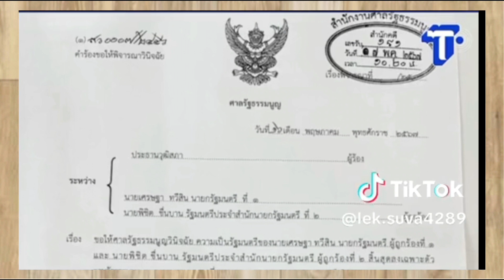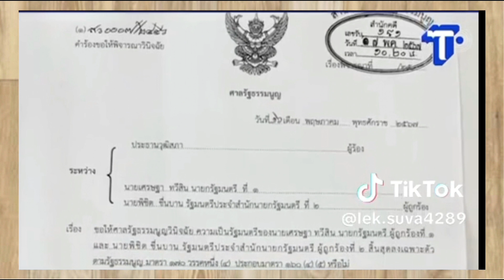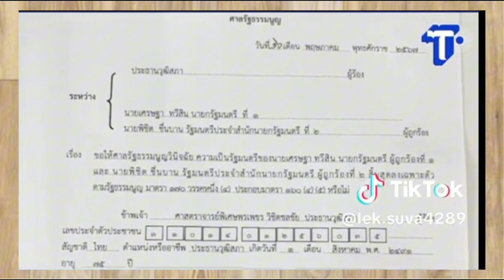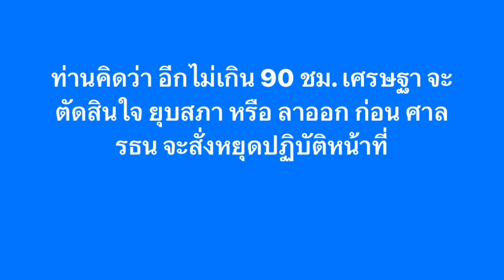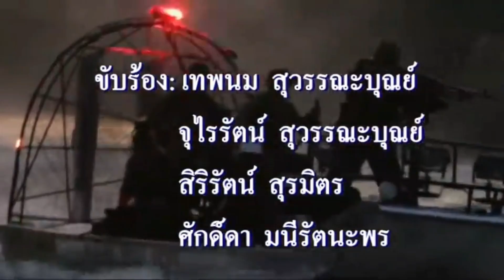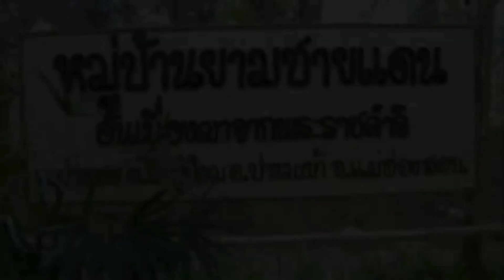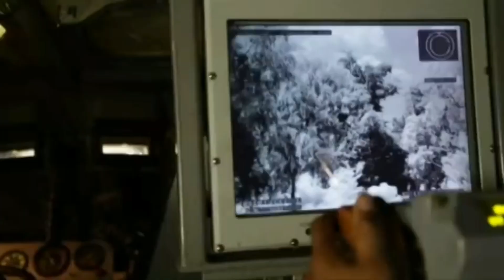หึ่ง แววยุบสภา ! เบื้องลึก จุดตุย เศรษฐา